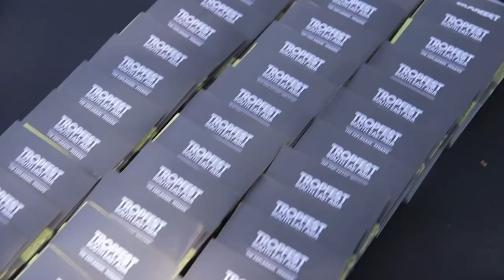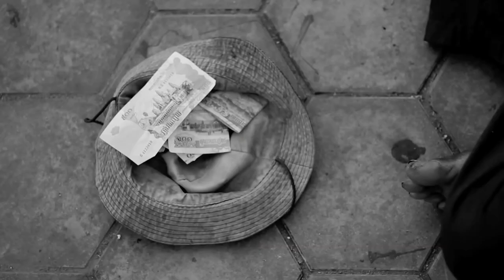Tropfest South East Asia 2015 Trailer